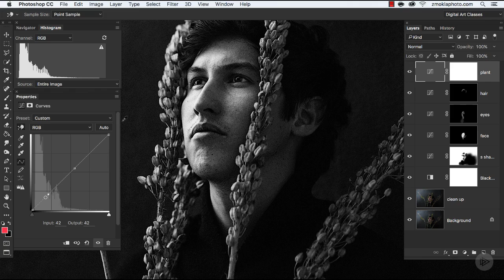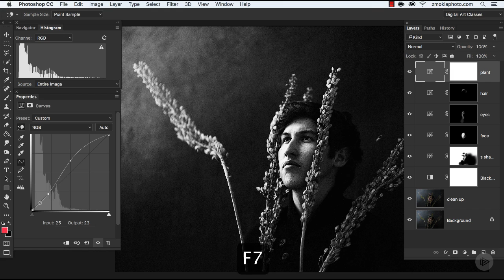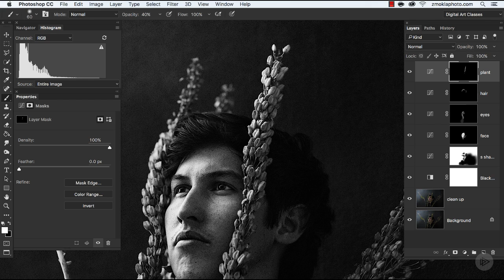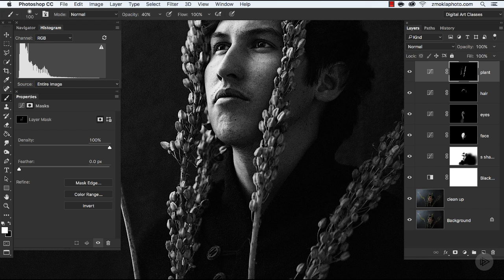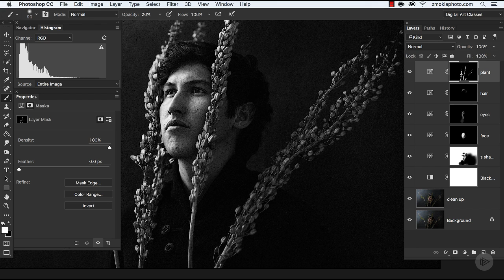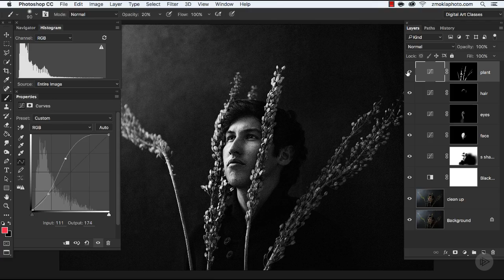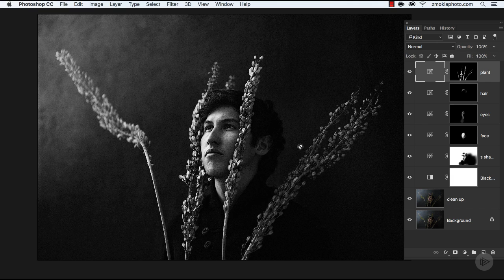Targeted Tonal Adjustments The Plant || photoshop tutorial